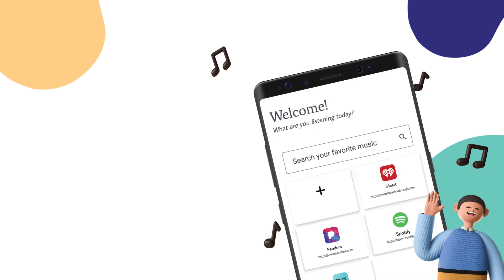Spill av bakgrunnsvideo - sømløs multitasking-app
Vi introduserer spill av bakgrunnsvideo: den ultimate musikk- og videospillerappen som lar deg hengi deg sømløst til favorittinnholdet ditt selv når skjermen er av eller låst, alt i en enkelt app uten problemer.
Nyt sømløs bakgrunnsavspilling med appen vår, slik at du kan lytte til musikk eller se videoer mens du gjør andre oppgaver på telefonen. Vi introduserer vår førsteklasses videoavspillingsapp, som tilbyr en eksepsjonell seeropplevelse med ulike funksjoner for underholdningsbehovene dine.
Noen av hovedfunksjonene til spill bakgrunnsvideo-appen
Multitasking
Søk hva som helst
Favoritter
Personlig startskjerm
Ingen nedlasting
Spar batteri
Sømløs multitasking
Opplev sømløs multitasking med å la deg nyte musikkvideoer i bakgrunnen, omtrent som en dedikert musikkspiller mens du gjør arbeidet ditt på telefonen.
Nyt å lytte til musikk og se videoer med letthet, selv når skjermen er av eller på låseskjermen. Spill enkelt av videoer eller musikk som er delt fra andre apper i bakgrunnen, uten å oppleve forstyrrelser.
Du kan enkelt få tilgang til bokmerkene som per overbevis. Du kan bokmerke ubegrensede elementer i appen.
Oppdag en stor og mangfoldig samling av millioner av musikk og videoer på nettet, tilgjengelig på flere måter, for eksempel ved å søke etter artistnavn eller album. Finn enkelt nøyaktig det du trenger, og legg et enkelt bokmerke for funnene dine for sømløs fremtidig tilgang og nytelse.
Finn og få tilgang til innholdet du ønsker enkelt fra det omfattende nettbiblioteket, tilpasset for å møte dine unike krav og preferanser, og gir en skreddersydd brukeropplevelse som aldri før.
Legg til i favoritter
Lag din personlige oase av favorittmusikk og -videoer på en enkel måte, slik at du kan legge til et bestemt innhold som din kjære favoritt og til og med fjerne dem med bare et enkelt klikk, slik at samlingen din blir akkurat slik du ønsker. Dessuten kan du lage spillelister uten å måtte logge på, noe som gir deg større frihet og bekvemmelighet.
Med kapasiteten til å legge til et ubegrenset antall gjenstander til din kjære favorittliste, får du friheten til å kompilere en samling som resonerer helt med din smak og preferanser, og sikrer en uovertruffen personlig opplevelse som skiller deg ut.
Oppdag den ultimate Music Player-appen, fullpakket med funksjoner for å levere den beste lydopplevelsen for alle favorittlåtene dine.
Personlig startskjerm
Tilpass startskjermen til den ytterste grad, og lag en personlig gateway for å få tilgang til din elskede musikk, podcaster og videoer, når som helst og hvor som helst, for en enestående brukeropplevelse. Gi deg selv mulighet til å lage den perfekte layouten, som gjenspeiler din personlighet og stil, og legg til et personlig preg som gjør det unikt for deg.
Hold underholdningen i gang med appen vår som lar deg spille av videoer selv når skjermen er av, noe som gir deg uavbrutt nytelse.
Ingen nedlastinger kreves
Gled deg over sømløs avspilling av videoer, podcaster og sanger, og gir deg timevis med oppslukende og gratis musikkglede uten behov for slitsomme nedlastinger eller plassforbruk på enhetene dine. Slipp løs dine musikalske ønsker og spill hva som helst når som helst, ubundet av restriksjoner.
Glem å vente på nedlastinger - vår videospiller lar deg spille av videoer umiddelbart, selv uten å laste dem ned først.
Spar batterilevetid
Forbedre telefonens batterilevetid ved å lytte til musikk uten å holde skjermen på.

Juridisk attribusjon -
Google Play og Google Play-logoen er varemerker for Google LLC.